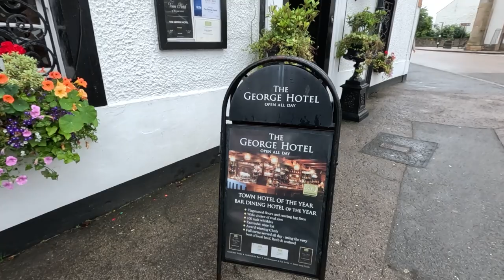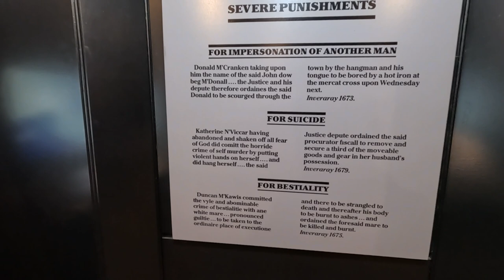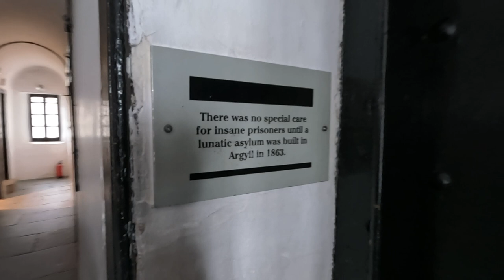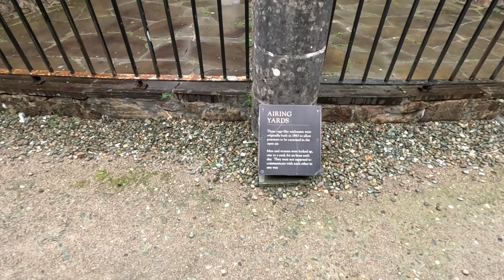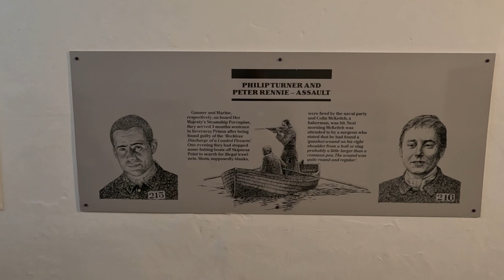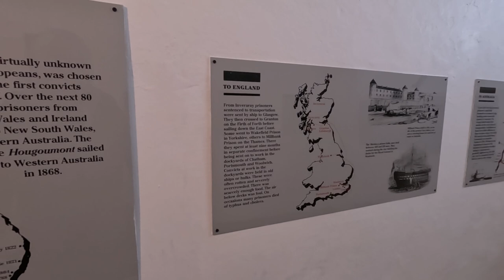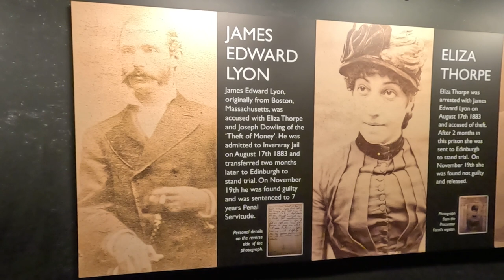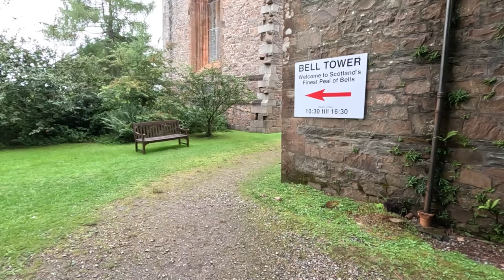Inveraray Jail and Bell Tower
We visit Inveraray, it's jail and the bell tower. We didn't know when we were filming, but the jail has a reputation as one of Scotland's most haunted locations and a popular location for overnight paranormal investigations and ghost hunts. The bell tower with it's 176 steps provides an amazing view over Inveraray.

Chapters
00:00 Day out from Argyll Caravan Park
00:54 Inveraray
03:52 Inveraray Jail
29:46 The George at Inveraray
30:49 Inveraray Bell Tower